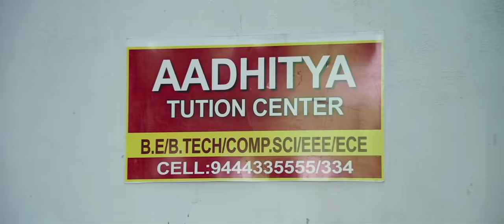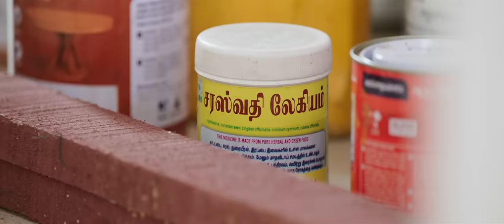100% Kaadhal - A Square B Square Male Version Video | G.V. Prakash Kumar, Shalini Pandey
Watch the official Tamil song video here!

Song Name - A Square B Square Male Version
Movie - 100% Kaadhal
Singer - Meghdeep Bose
Lyrics - Mohanrajan
Cast - G. V. Prakash Kumar, Shalini Pandey, Nassar
Director - MM. Chandramouli
Cinematographer - Ganesh Rajavelu
Editor - Mu. Kasi Viswanathan
DOP - Ganesh R
Producer - Sukumar & Smt. Bhuvana Chandramouli
Banner - Creative Cinemas NY, NJ Entertainment